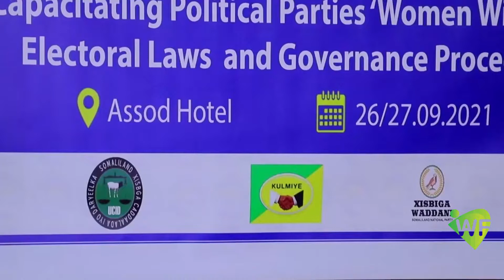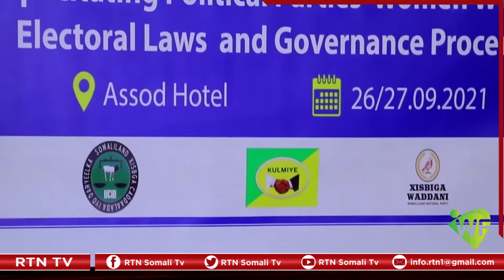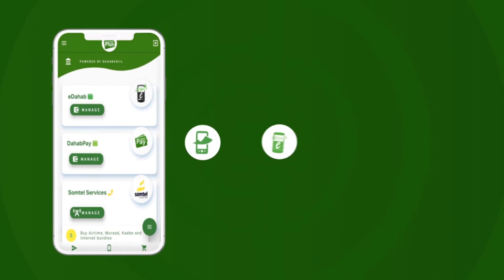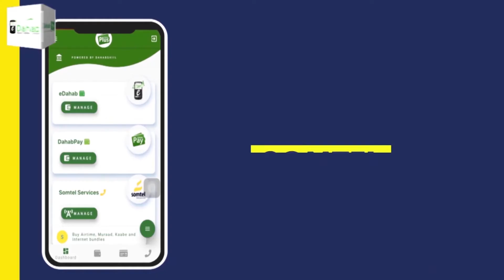Dalladda SONSAF Ayaa Kulan U Qabatay Garabyada Haweenka Ee Saddexdas Xisbi Qaran Ee Somaliland